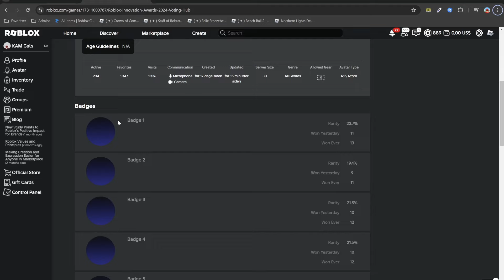ROBLOX INNOVATION AWARDS 2024 IS OPEN! (New Event)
Roblox is working on a Secret Event with FREE ITEMS!
This event will open very soon...

The votings opens July 1st, 2024!